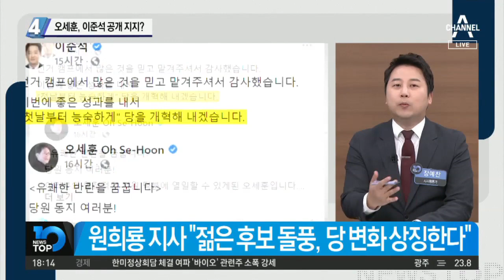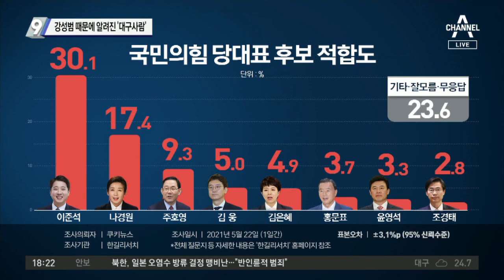“유쾌한 반란 꿈꾼다”…오세훈, 이준석 공개 지지?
■ 방송일 : 2021년 5월 24일 (월요일)
■ 진행 : 김종석 앵커
■ 출연 : 구자홍 동아일보 신동아팀 차장, 이현종 문화일보 논설위원, 장예찬 시사평론가, 조상호 전 민주당 상근부대변인

[김종석 앵커]
이준석 전 최고위원이 자신감이 요즘 많이 붙은 거 같은데. 뭐 0선 중진이다. 뭐 이런 별칭까지 얻었어요. 그런데 장예찬 평론가님, 앞서 제가 소개했던 새 국면이라고 하는 게 오세훈 서울시장이 사실상 이준석 전 최고위원을 공개 지지했어요.

〈평일〉
09시 20분 김진의 돌직구 쇼
12시 00분 뉴스A 라이브
17시 20분 뉴스TOP10
19시 00분 뉴스A

〈주말〉
12시 10분 토요랭킹쇼·뉴스A 라이브
19시 00분 뉴스A